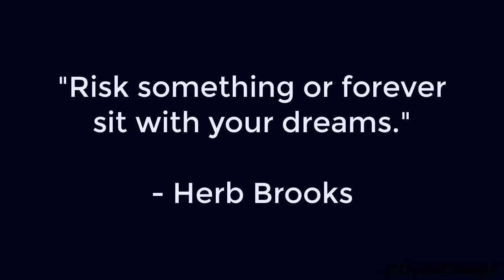Josh Ho-Sang Tribute - "Risky"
A tribute to his playing career so far. We wish him all the best overseas on getting another shot in the NHL! Yes, I'm a huge fan of his!